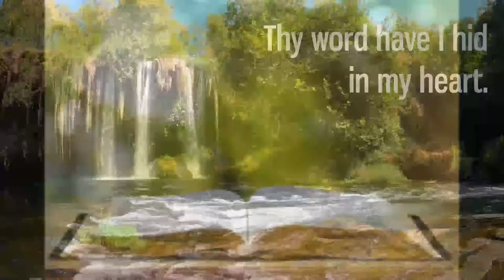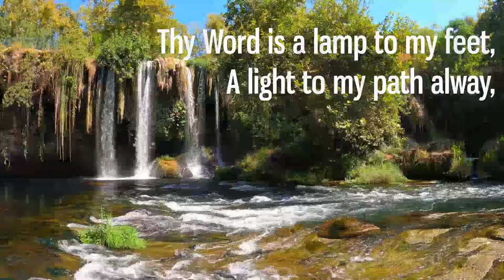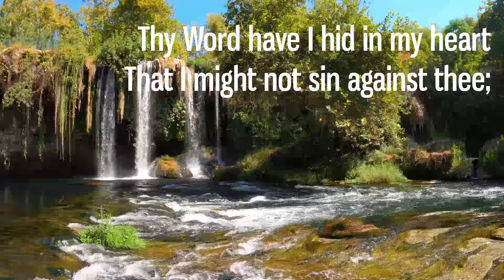EPHESIANS 5: 3-6 - HOW TO BE LIBERATED FROM SEXUAL SINS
September 27th, 2020 - Sunday Service

To get a free booklet of The Gospel of Luke please contact our Church website at:

The music of this video is played by Andrew Remillar